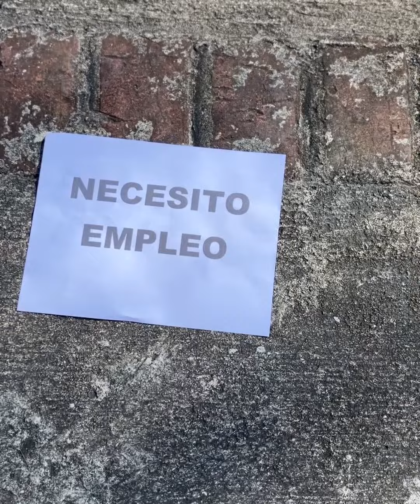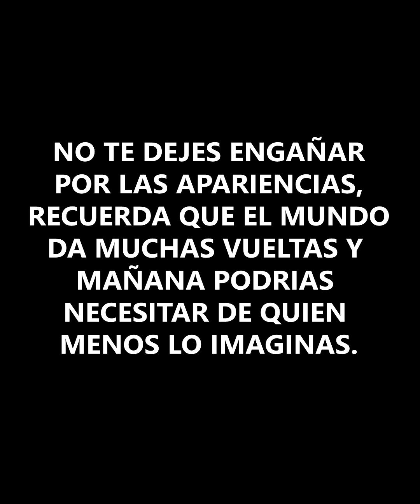Humillo a la persona equivocada y se llevo la lección de su vida